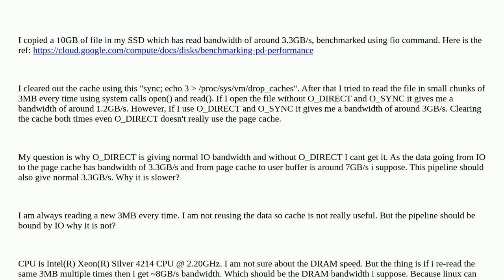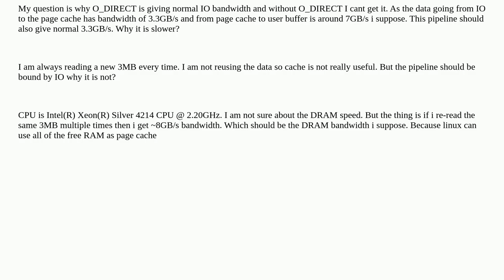why read is faster when using O_DIRECT flag?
A special thanks goes out to the community

  benchmark fio linux bandwidth read-only